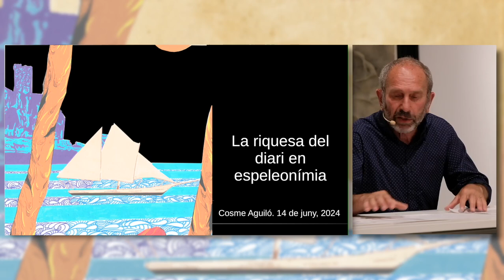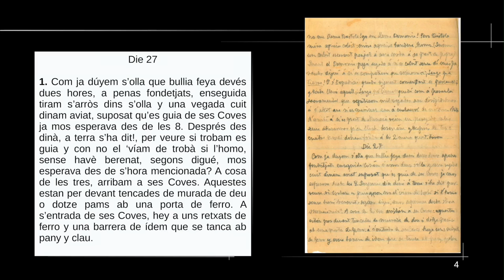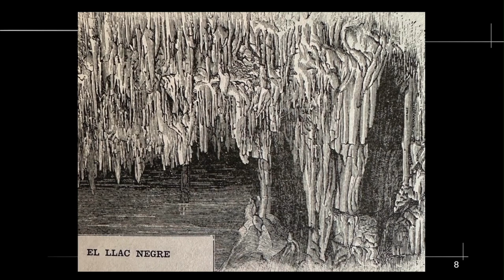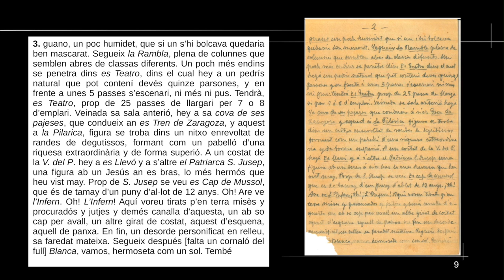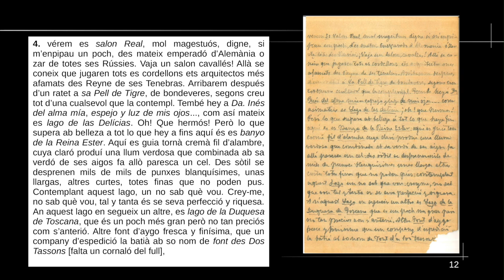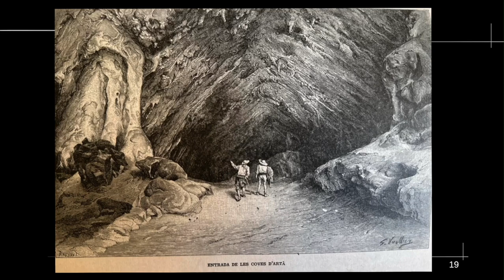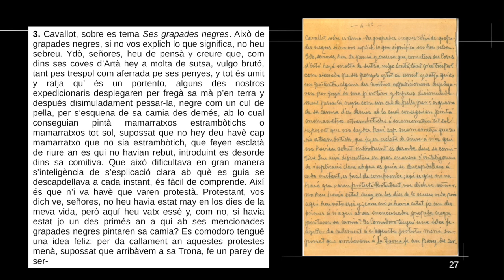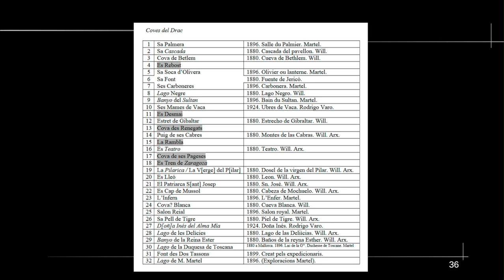La riquesa del diari en espeleonímia Cosme Aguiló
En Cosme Aguiló, ens parla de la toponimia de les coves que van visitar els expedicionaris, en especial, ens parla de la Cova d'Artà, de Capdepera.